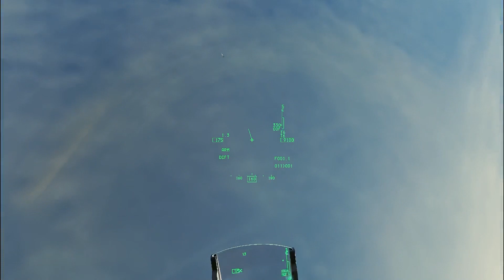dcsworld F16 offensive bfm